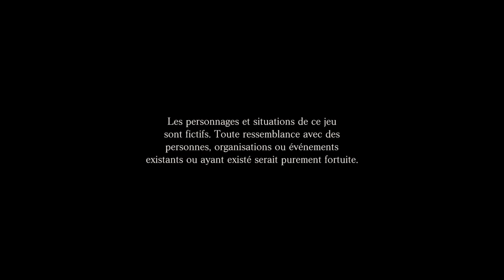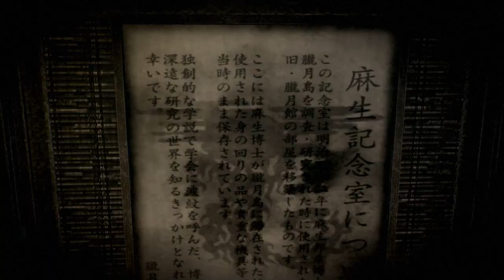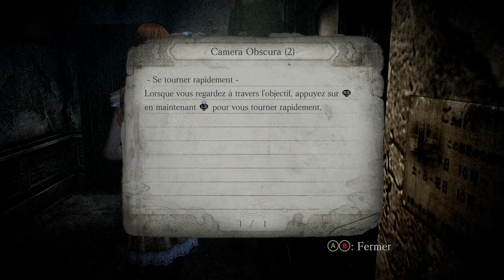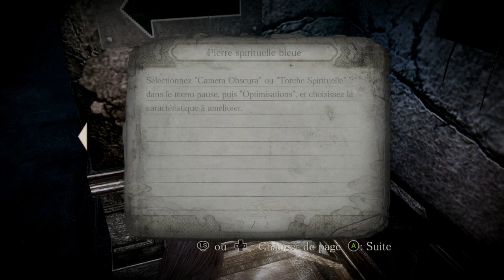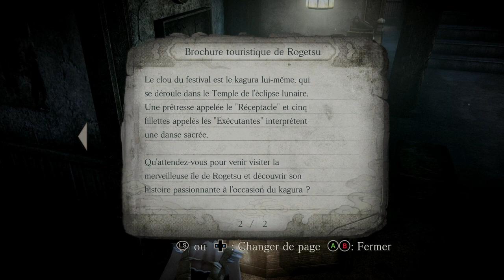[FR]PROJECT ZERO 4 PC #01 Ouverture Prémices !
00:00 Introduction.
03:30 Le début de l'aventure !